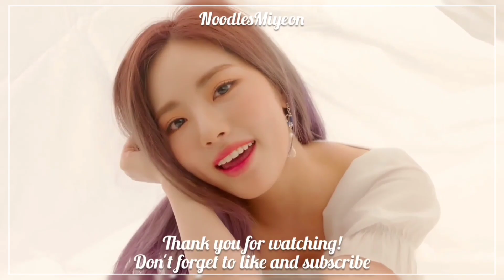Ranking all Rocket Punch songs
watch in 1080p quality for the best experience!

i hope you enjoyed the video of today! comment your Opinion in the comments section below!

[TAGS]